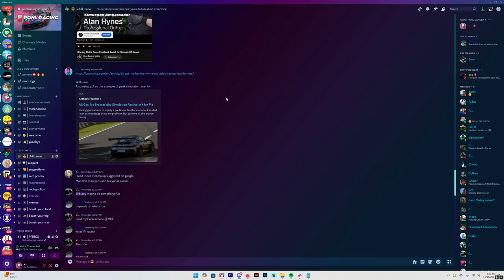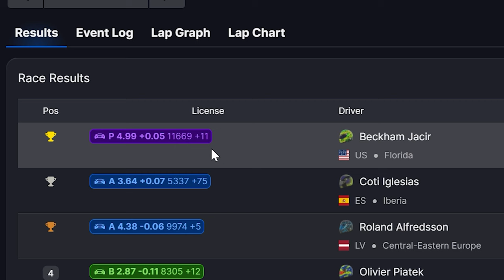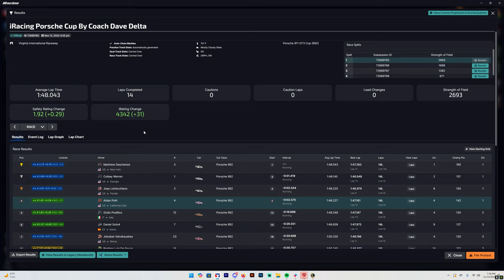I KILLED my TEAMMATE! (iRacing Porsche Cup @ VIR)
Excuse my voice I smoked 69420 cigarettes this morning!

00:00 Intro
00:53 Race 1
13:15 Results 1
13:41 Race 2
14:08 BUCKETS
15:56 Race 2 (Continued)
25:33 Results 2